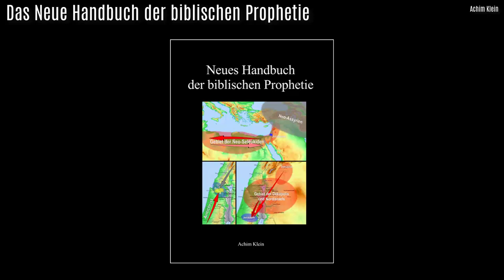HÖRBUCH Kapitel 1: "Die Wiedergeburt in neuem Licht" (Autorenlesung)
INHALTSVERZEICHNIS (bei Bedarf anklicken):
00:00:00 Kap. 0:       Vorwort
00:03:37 Kap. 1:       Einführung
00:07:40 Kap. 1.01: Ein denkwürdiges Nachtgespräch
00:15:22 Kap. 1.02: Die Wiedergeburt in Hesekiel
00:22:58 Kap. 1.03: Die Wiedergeburt im Alten Testament
00:30:56 Kap. 1.04: Die Erlösung der Stadt durch Gottes Macht
00:31:44 Kap. 1.05: Ein ungewöhnliches Gebet Hiskias!
00:33:52 Kap. 1.06: Eine Erklärung in Kurzform
00:36:01 Kap. 1.07: Resümee
00:39:58 Kap. 1.08: Weitere Stellen
00:44:30 Kap. 1.09: Die Erläuterung und Auslegung der Fundstellen
00:48:22 Kap. 1.10: Die "Wehen" in Jesu Endzeitrede
00:50:30 Kap. 1.11: Vorläufige Zusammenfassung
00:51:26 Kap. 1.12: Warum keine Kraft?
00:55:03 Kap. 1.13: Retrospektive
00:58:06 Kap. 1.14: Schlussfolgerung
01:00:49 Kap. 1.15: Sacharja 12 und Schluß